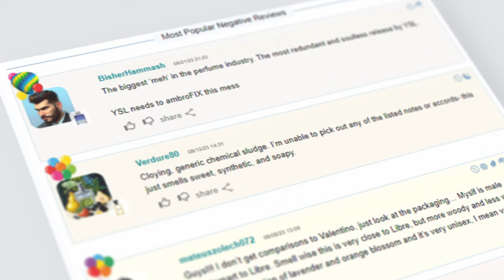Review YSL - MySlf: Định Nghĩa Sự Nam Tính Của YSL ?! | Kiên Fragrance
Các bạn nghĩ sao về phiên bản YSL - MySlf này nhỉ, hãy cùng chia sẻ cảm nhận bên dưới nha. Xin cám ơn!